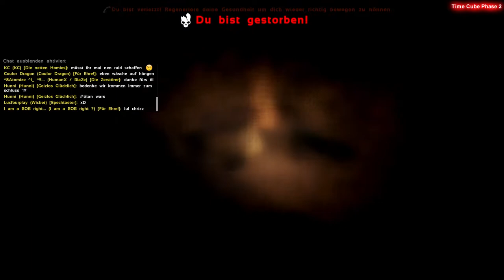Ark Time Cube von Beam - Imperium - Durchalten Troopers #18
Ark Time Cube

Ark "Ark Imperator" SchnappXidir "King Impi" Ark? "Imperium is Back" "Imperium Server" Impi Ark
Imperium "Ark Imperium" Beam Chrizzplay "Impi singt"  "Imperium Raid" "Time Cube" "Ark Talk"
Order66 "Beat the Beam" "Ark Wingman" BTB "Capture the Schneck" "Giga LVL 300"
"Imperium Valhalla" "Imperium Spot" "Ark Comwars" "Comunity Wars" "Ragnarok"  "Tek Hunter" "The Empire"

Meine Clonkrieger bei diesem Event sind:
Ente, PolenNanny, Nozilla, Sarudi, Captian Rex, BetonEnte, Raumfahrer